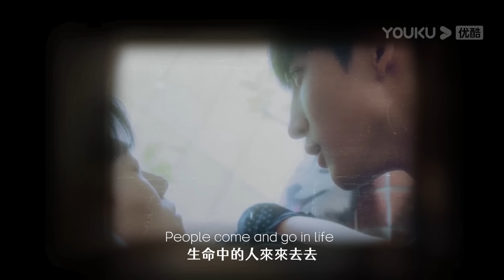ENGSUB【驚喜預告】幸福的具象化💖魏家人都會越來越好的，對吧 | 關於未知的我們 Unknown | 邱宇辰 / 黃宏軒 | 愛情 | 優酷台灣 YOUKU TAIWAN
★以下地區觀賞全集請移步優酷國際版APP：韓國、日本、泰國、印尼、越南、馬來西亞、新加坡、菲律賓、中國香港、中國澳門、中國台灣。歡迎下載優酷國際版APP，不管您所處何地都能享受《關於未知的我們》全集多語種字幕噢，加入優酷國際版APP會員，更能搶先觀看更多會員集數！

📺【關於未知的我們 Unknown】魏謙（邱宇辰飾演）年幼喪親，一肩扛起家庭責任，除了撫養親妹妹魏離離（林思廷飾演），還意外收養了弟弟魏之遠（黃宏軒飾演）。為了弟妹，魏謙不要命地打黑工賺錢，幸好有一起長大的好兄弟三胖（金在勳飾演）將他拉回正軌。當生活逐漸步上軌道，小遠卻坦承自己喜歡的人是哥哥，進而強吻了魏謙，魏謙一氣之下將小遠送出國，內心才感受到似乎缺了一點什麼，沒有血緣的兩人最後只能是家人、兄弟？還是能跨越那一條禁忌界線，成為戀人？
💘主演：邱宇辰 / 黃宏軒 / 林思廷 / 金在勳
💘特別演出：梁正群 / 楊子儀 / 張楷奕 / 梁湘華 /  林昀希 / 林子閎 / 邱勝翊
💘集數：12集

00:00 The International Website youku.tv is now available!
02:00 Download YOUKU International APP to get early access to the full show